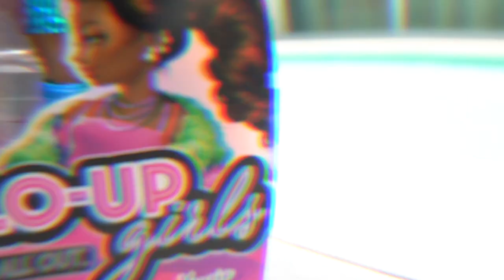GLO ALL OUT 🎤🎶✨ OFFICIAL MUSIC VIDEO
Official Music Video starring GLOTIVATION - Sparkle, Lulu, Saucy & Abigail

Credits:
Produced by Far Out Records, 2022.
Featuring stars of GLOTIVATION: Liliana Tani, Abigail Zoe Lewis, Malikah "Sparkle" Shabazz, Saucy Johnson
Song composed and produced by Tor Hyams and Lisa St. Lou
Videography: Mandi Lenz
Video Production: Concrete Media